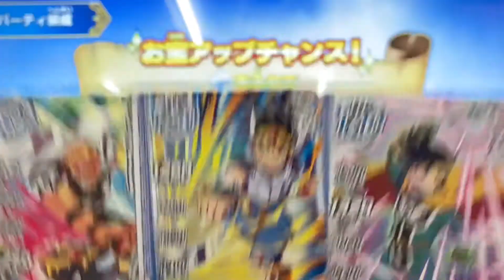【ダイの大冒険 クロスブレイド】ストーリー 9章 第5話『死神！！殺しの罠』［ドラゴンクエスト◆クロブレ］